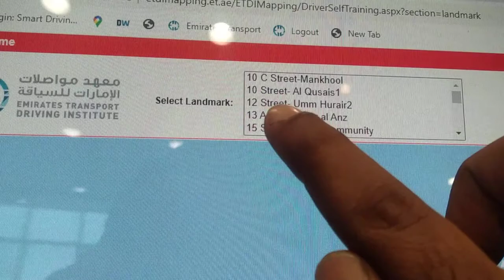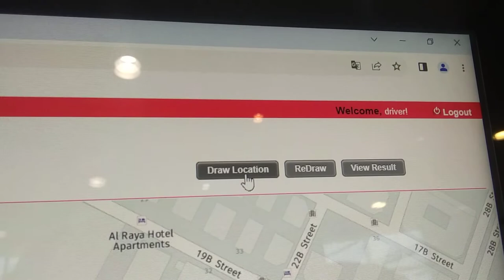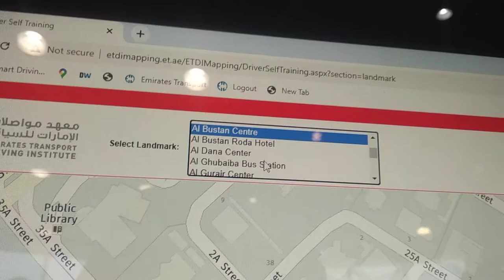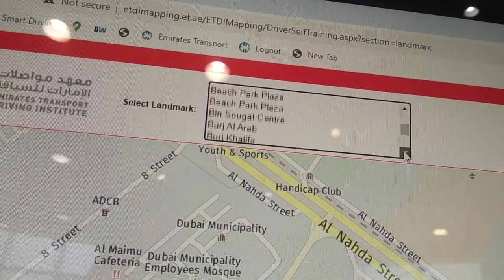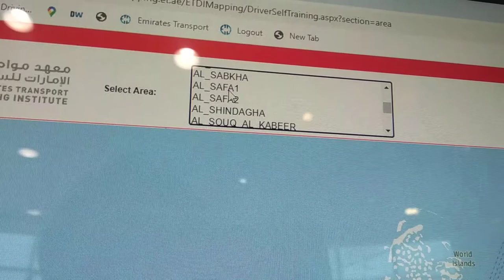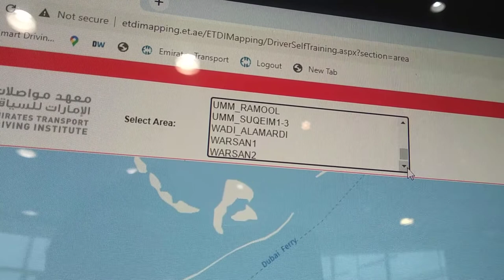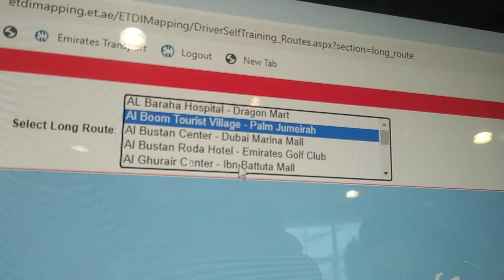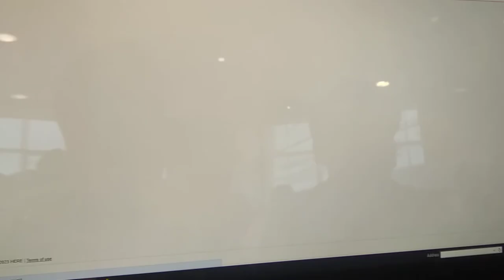RTA Map final test %100 Guarantee for passing